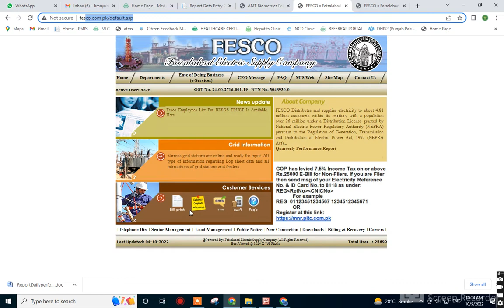Electricity Bill SMS Registration||Electric Bill SMS Alert||Free Of Cost SMS Services, SMS ALERT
FOR SMS REGISTRATION
Dosto is video men aap electric bill sms services ky zariy apny mobile py jesy hi aap ka bill print hoga wo aap ko sms mobile py mosool ho jay ga aur jesy hi aap ka bill pay hoga wo bhi aap ko sms py mill jay ga.

This video is an informative video for those person or viewers who are searching.
wapda bill,
wapda bill check karne ka tarika,
wapda bill online check,
wapda bill check karna,
wapda bill fpa,
wapda bill calculation formula,
wapda detection bill,
lesco wapda bill,
wapda old bill check,
wapda bill check,
wapda ka bill kaise check kare,
iesco bill online,
iesco old bill check,
how to pay wapda bill online
MEPCO BILL,
GEPCO BILL,
HESCO BILL,
TESCO BILL,
QESCO BILL,
PESCO BILL
FESCO BILL,
IESCO BILL,
SEPCO BILL,
TESCO BILL,
واپڈ بل,
واپڈ بل رجسٹریشن,
شناختی کارڈ نمبر رجسٹریشن,
موبائل نمبر رجسٹریشن,
واپڈ بل اپڈیٹ,
واپڈا بل آن لائن چیک,
میپکو بل,
گیپکو بل,
لیسکو بل,
فیسکو بل,
Sukkur Electric Power Company (SEPCO)
Multan Electric Power Company (MEPCO)
Gujranwala Electric Power Company (GEPCO)
Islamabad Electric Supply Company (IESCO)
Peshawar Electric Power Company (PESCO)
Lahore Electric Supply Company (LESCO)
Faisalabad Electric Supply Company (FESCO)
Hyderabad Electric Supply Company (HESCO)
K-Electric (formerly KESC)
Quetta Electric Supply Company (QESCO)
Tribal Electric Supply Company (TESCO)
For checking your bill, visit this google, type the name of the electricity distribution company
 responsible for your district and add Online Bill at the end of it. Click on the search button and visit the first link.
 Since these links are SEO-optimized, you’ll clearly see your Bijli provider’s name written there.